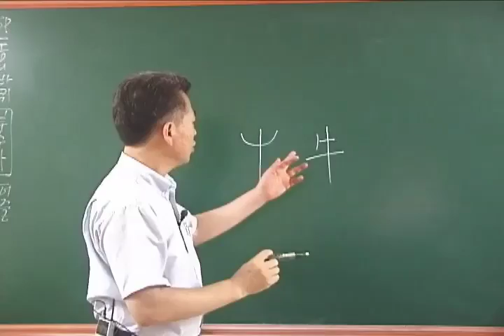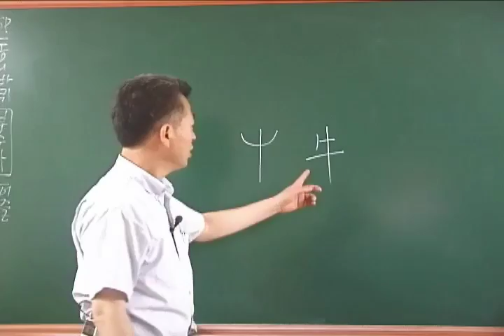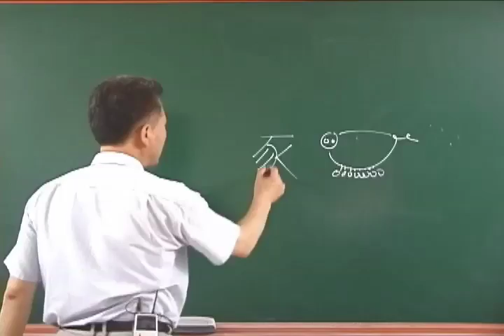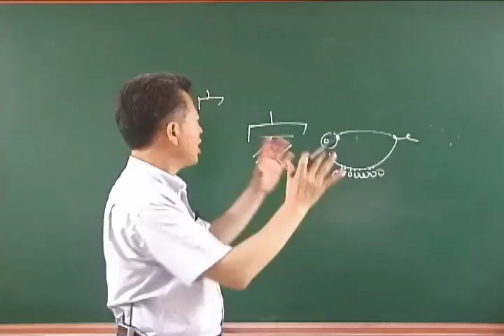초급 4권 8강